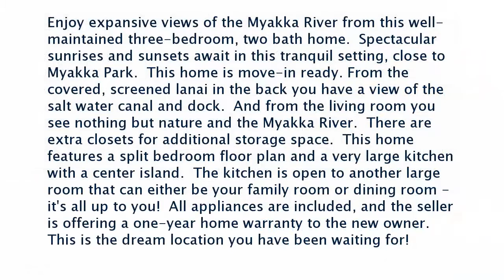Real estate for sale in PORT CHARLOTTE Florida - MLS# C7225298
4187 SPIRE
PORT CHARLOTTE Florida 33981
MLS# C7225298

Enjoy expansive views of the Myakka River from this well-maintained three-bedroom two bath home.  Spectacular sunrises and sunsets await in this tranquil setting close to Myakka Park.  This home is move-in ready. From the covered screened lanai in the back you have a view of the salt water canal and dock.  And from the living room you see nothing but nature and the Myakka River.  There are extra closets for additional storage space.  This home features a split bedroom floor plan and a very large kitchen with a center island.  The kitchen is open to another large room that can either be your family room or dining room - it's all up to you!  All appliances are included and the seller is offering a one-year home warranty to the new owner.  This is the dream location you have been waiting for!